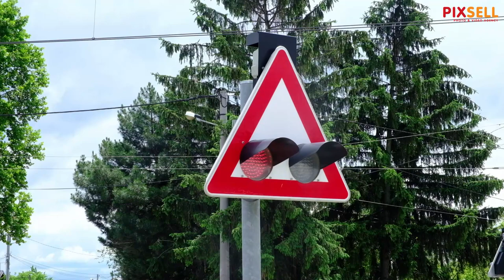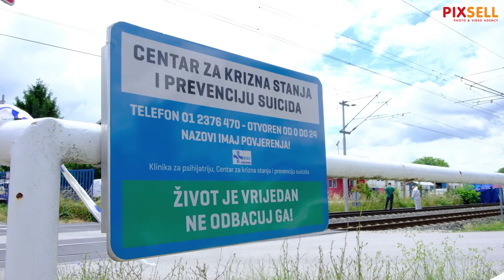Jedna osoba poginula u naletu vlaka u Trnavi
Jedna osoba poginula je u naletu vlaka na pružnom prijelazu Trnava u Branimirovoj ulici u Zagrebu. Očevid je u tijeku.